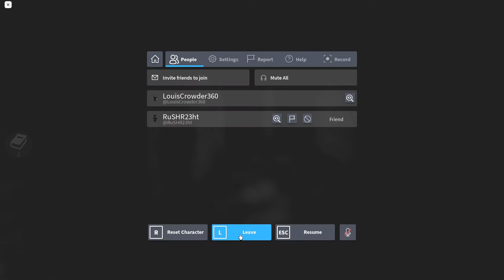Frigid Dusk: Chapter 1! - Roblox